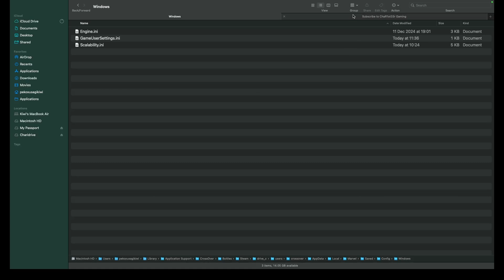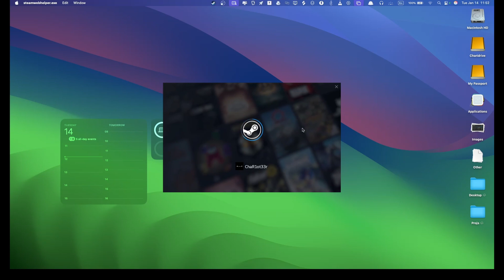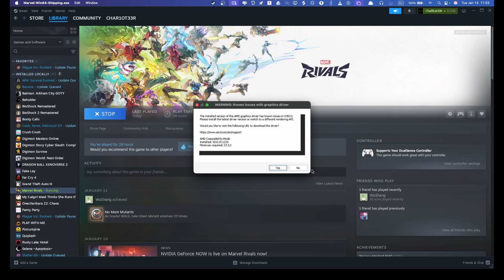Marvel Rivals UE-Marvel Crash Fix + FPS Tweaks｜M1 MacBook Air Gaming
Good day y'all! Today we'll be looking at how to fix the annoying Unreal Engine 4 crash for Marvel Rivals, on macOS, as well as a neat little trick to get the best performance possible out of the game.

Official Artist Channel: @ChaR1ot33r
Unofficial remixes: @ChaR1ot33rPlus
Pop culture, tech, reviews and other miscellany: @ChaR1ot33rPopCultureMultiverse